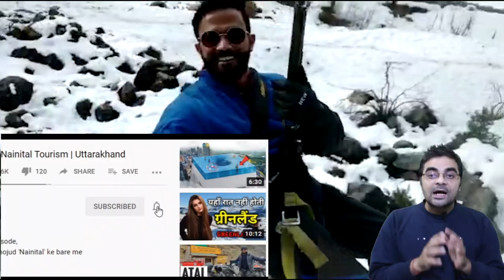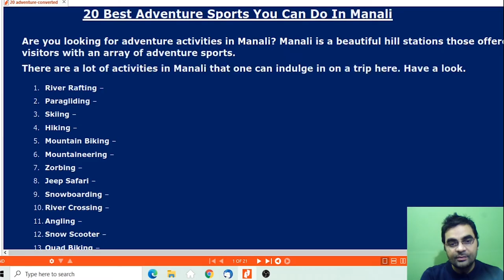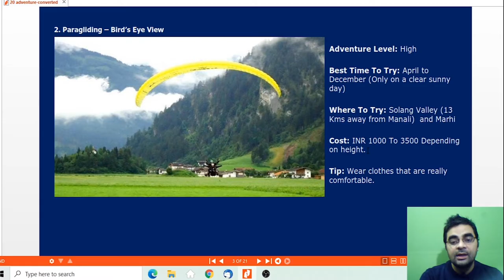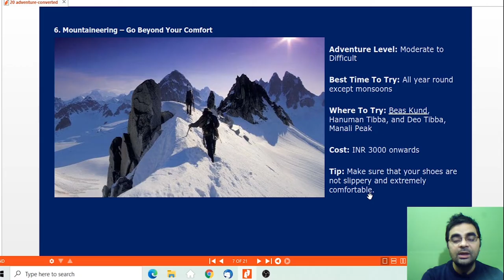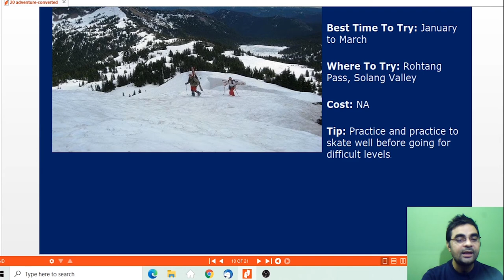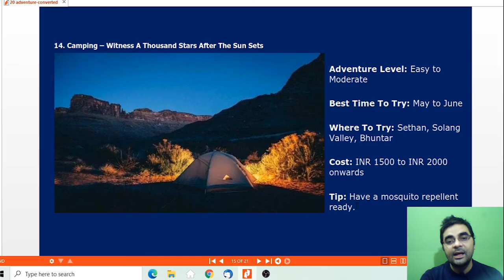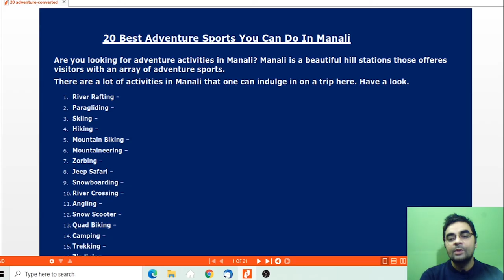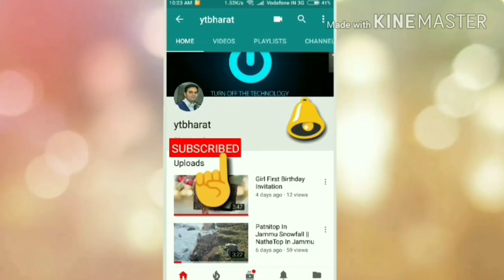TOP 20 ADVENTURE SPORT ACTIVITY TO DO IN MANALI | River Rafting–Paragliding–Snow Scooter-Zorbing Etc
TOP 20 ADVENTURE SPORT ACTIVITY YOU CAN DO IN MANALI WITH FAMILY & YOUR PARTNER | To do this activity you need to contact with your hotel in which you stayed or on Mall road manali adveture sports activity shops & office.
For All Destination Like Kullu Manali Cheap And Best Package Booking Call:
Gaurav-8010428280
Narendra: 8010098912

In Manali there are Top 20 activities that one can one can do.

1. River Rafting –
2. Paragliding –
3. Skiing –
4. Hiking –
5. Mountain Biking –
6. Mountaineering –
7. Zorbing –
8. Jeep Safari –
9. Snowboarding –
10. River Crossing –
11. Angling –
12. Snow Scooter –
13. Quad Biking –
14. Camping –
15. Trekking –
16. Zip lining –
17. Rock Climbing –
18. Cable Car Ropeway –
19. Rappelling –
20. Bungee Jumping –